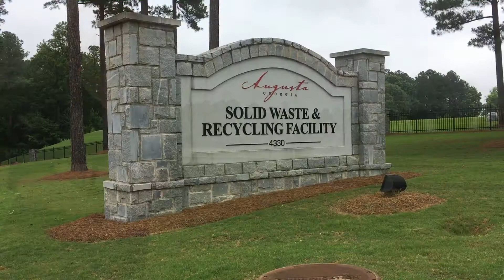Augusta waste-to-energy plant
Lori Videtto, Augusta-Richmond County's director of environmental services, discusses a proposed waste-to-energy plant at the city landfill.